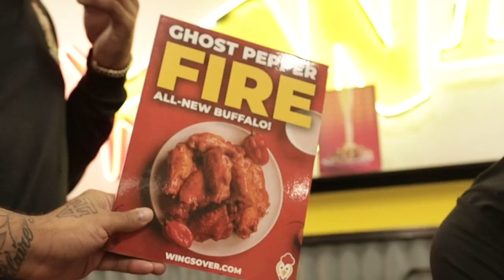Bos Curf - For Fetti Gz/Yimmy For Me (ProdByMalachi)